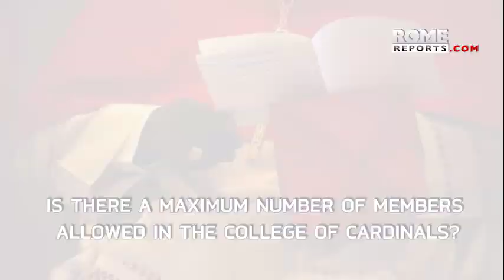What is a cardinal?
Electing a new pope is one of a cardinal's most important responsibilities.